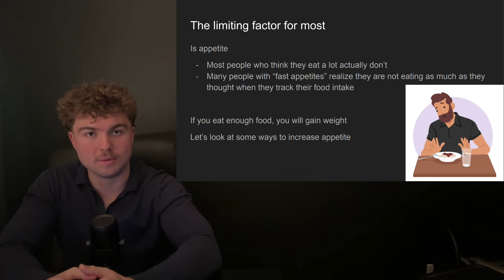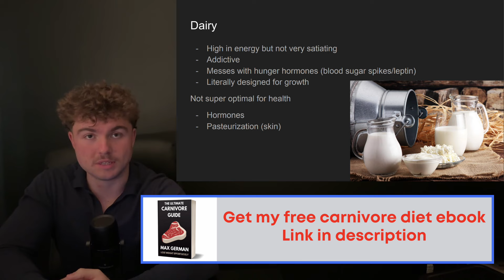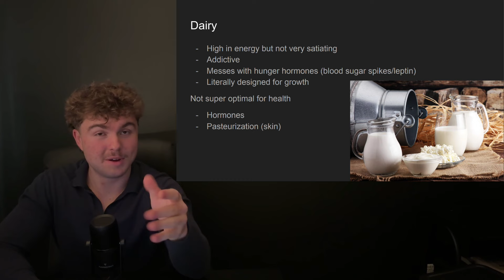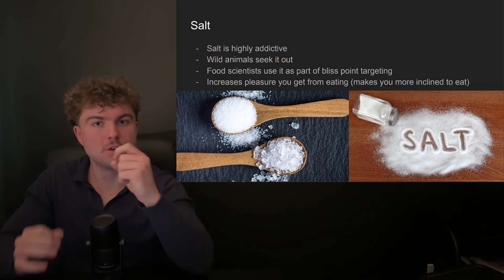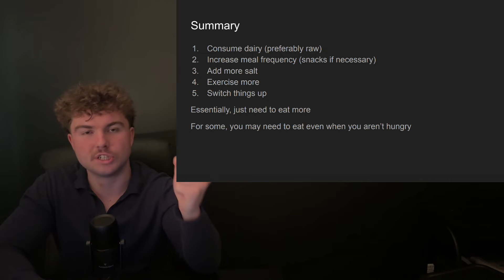How To Gain Weight On The Carnivore Diet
In this video, I discuss how to gain weight/bulk on the carnivore diet.

00:00 - Intro
00:28 - What causes weight gain?
01:00 - The limiting factor for most
02:03 - Tip #1
04:13 - Tip #2
04:56 - Tip #3
05:40 - Tip #4
06:26 - Tip #5